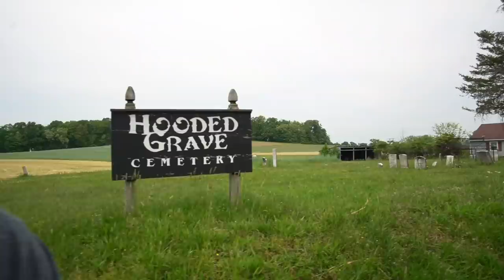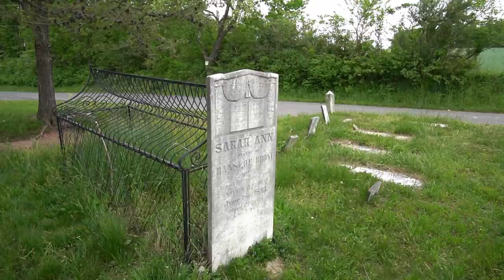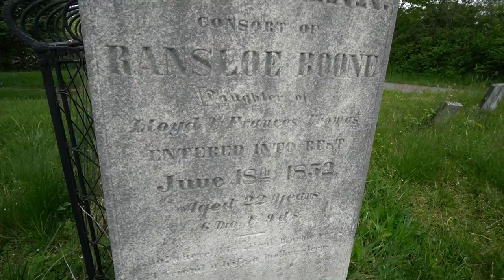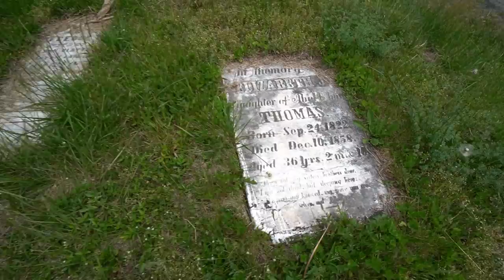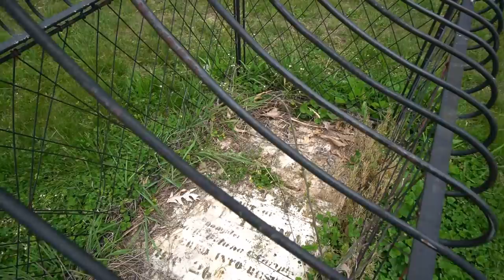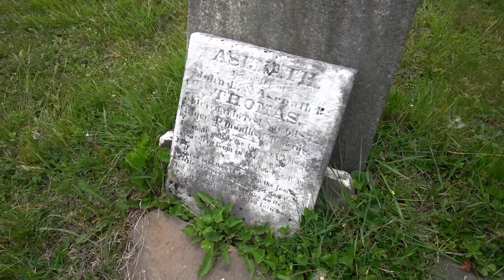Mysterious Grave Cages from the 1800s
These caged graves called "mortsafes" are sitting in rural Pennsylvania.

Like my videos? Say hi and buy me a beer